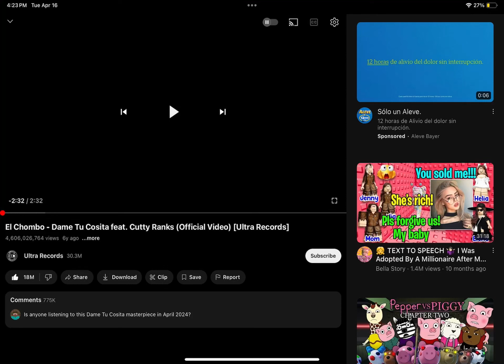May 15, 2024